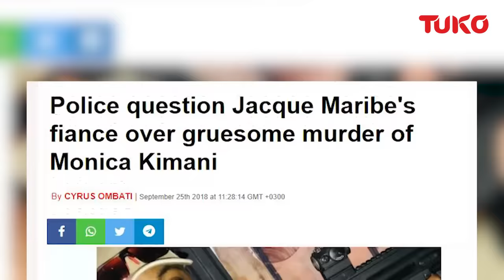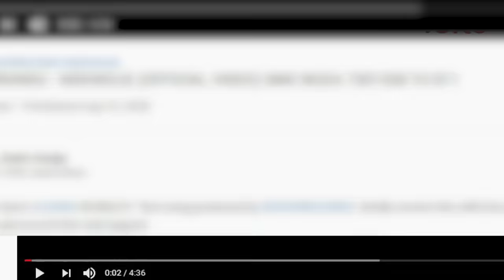Jowie's wife on how they met and why she will love him forever | Tuko Talks | TukoTV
Jowie's wife on how they met, their daughter and why she will love him forever | Tuko Talks | TukoTV

Jowie Irungu's wife opens up for the first time on Tuko Talks  on how the Holy Spirit led her to Jowie, their journey together and why she will love him for better for worse